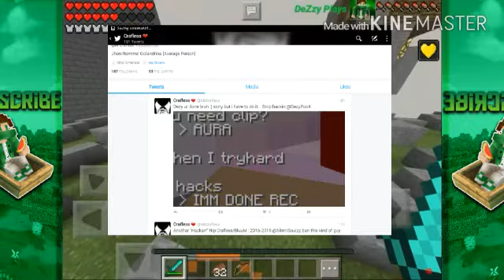MCPE || Does Dez Use xMod?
Does Dez Use xMod?•